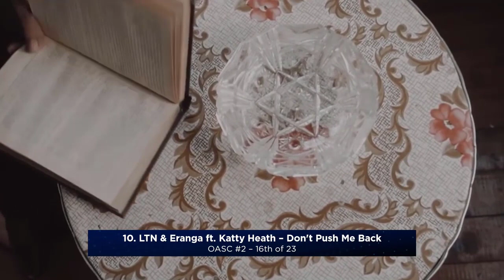TOP 10: Entries from Sri Lanka 🇱🇰 - Own Asiavision Song Contest